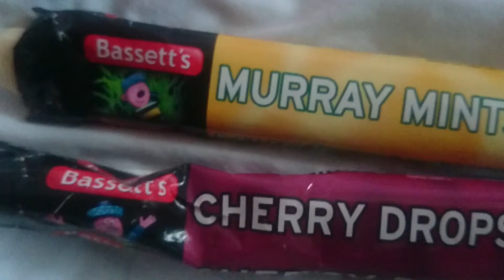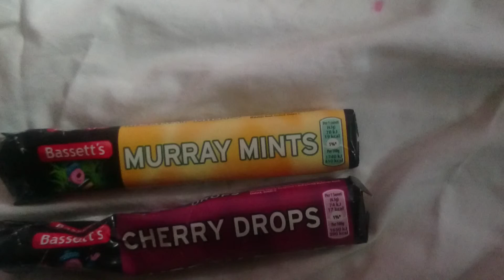ASMR Boiled Sweets *SHORT*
Hi guys

Sorry it has been months since I've put on a video.

My phone has been broken and I've been busy with college. I have alot of previously done videos that will be uploaded shortly.

Thank you for your patience x

Fleeky ASMR 😘